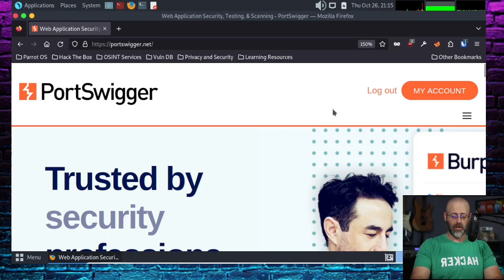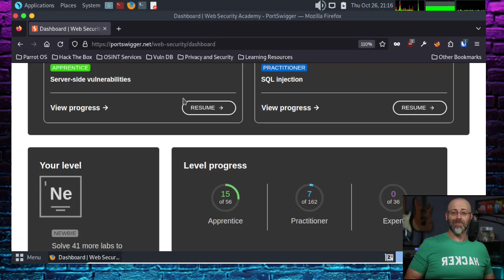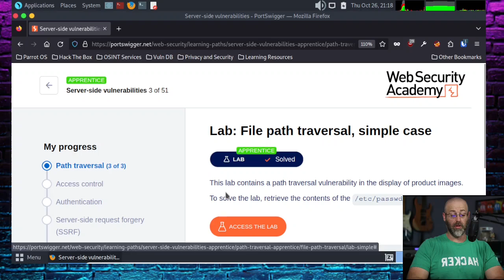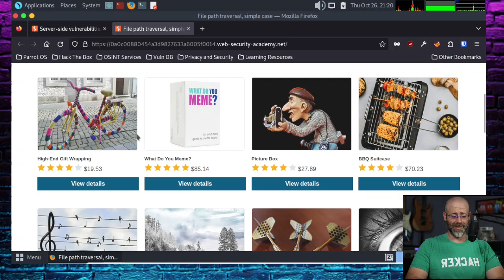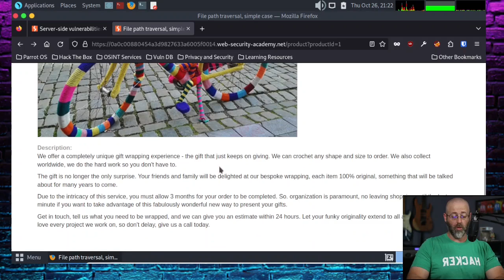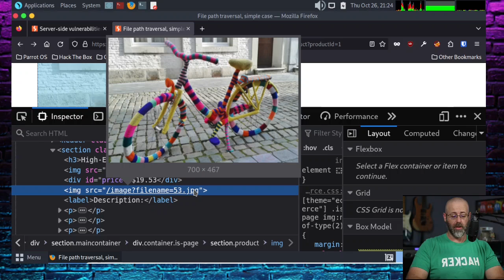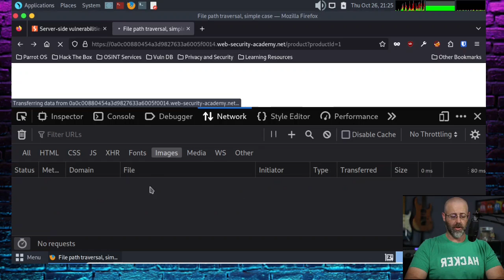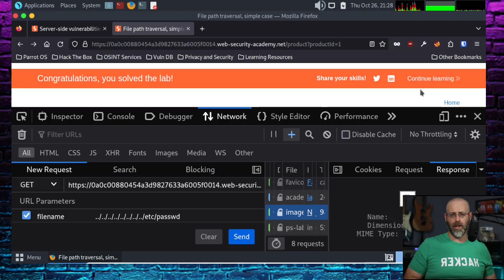Path Traversal Lab Walkthrough using Browser Dev Tools- PortSwigger Web Security Academy Series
I thought it would be fun to do beginner-friendly walkthroughs of all the labs in  the Apprentice track in the PortSwigger Web Security Academy.

In this walkthrough we will use the Firefox Dev Tools to solve the Path Traversal lab.